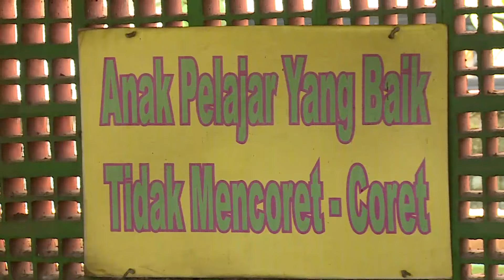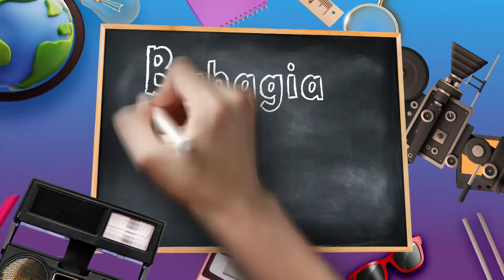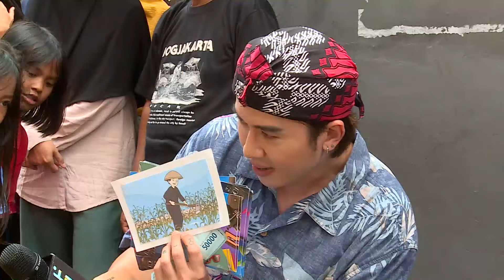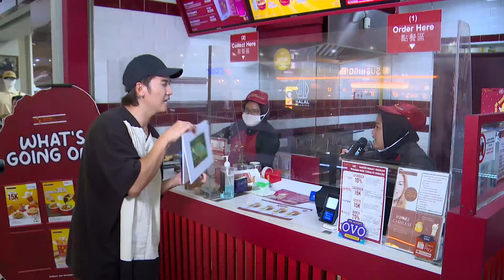Biasanya Murid Murid, Sekarang Guru yang Dapet Rezeki! - BAHAGIA LANGSUNG TUNAI